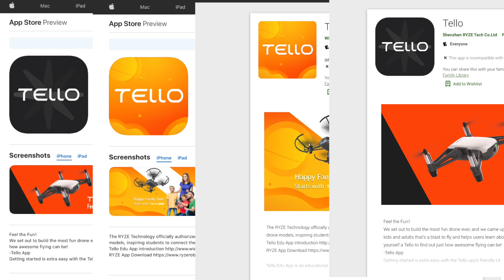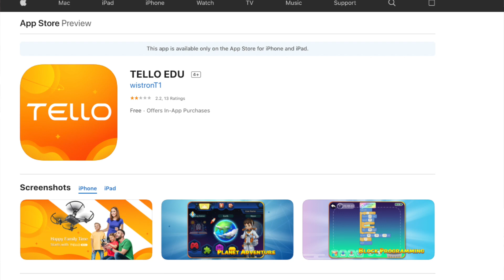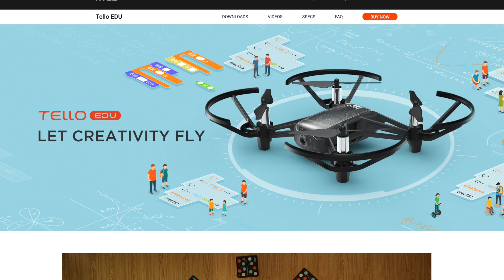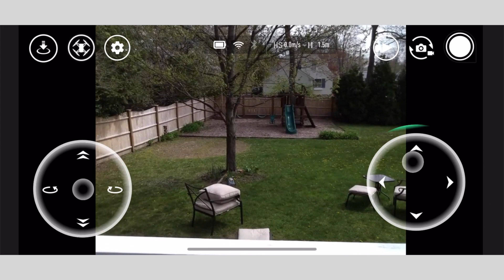Tello EDU Drone 2020 Review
The Tello Edu Drone by Ryze in 2020 is still a great beginner drone for those learning about Drones and not wanting to break the budget.

I also really like the Mavic Air Drone as a great mid-range alternative:

In this review, we'll look at how to get started and what's available to program this drone in swift, python and more. The Tello is a great beginner drone but also a great platform for advanced programmers interested in robotics, AI or image recognition.

The 2020 Tello costs just $129 and is sold by DJI, it's built by Ryze technologies and comes packed with a camera capable of doing 720p video or 5MP images.  You're able to program the drone using Swift, Python or Scratch allowing you to learn to program or even implement advanced concepts.

The Tello EDU Drone has a number of apps that are available in the app store. The Tello EDU app provides for cartoon training experiencing learning the basics of programming using the scratch programming language. The basic Tello mobile app allows you to control the drone, do flips, take photos and record videos.  You can also use Swift Playgrounds on both the iPad and Mac with the Tello add-in to learn the basics of Tello programming and control.

The Tello is an easy to use beginner drone and for a low cost you can explore a wide range of features. It's not as full-featured as higher-end drones like the DJI Mavic but it provides a good playground to learn the basics of drones and have a lot of fun.